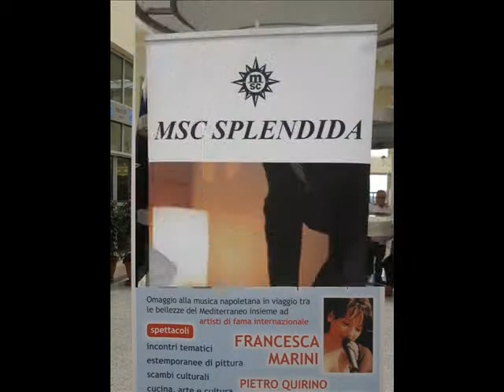MSC Splendida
Presentazione della 4 edizione della Crociera della Musica Napoletana.